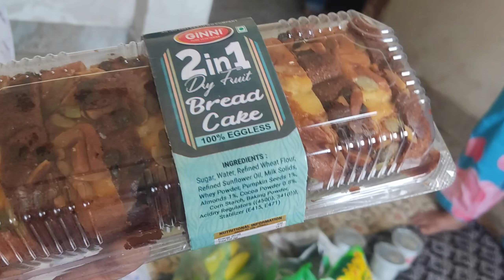Enjoy Life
Welcome to our family vlog channel! In this video, we take you through our daily routine as an Indian family. From the moment we wake up to the time we go to bed, you'll witness the ups, downs, and everything in between. Join us on our journey as we share our experiences, traditions, and the joy of being a close-knit family. We can't wait to have you on board

your queries ...
dailyvlog
couplevlog
familyvlog
Life's Adventures
My Day in the Life
A Day in My Shoes
A Slice of Life
Living My Best Life
Life Unfiltered
My Crazy Life
Adventures with...
The World Through My Eyes
My Life, My Way
Just Me, Myself, and I
Life is Too Short Not to Have Fun
YOLO
Make the Most of Every Moment
Don't Dream It, Live It
Chasing My Dreams
My Life, My Rules
I'm Doing Me
This is My Life
Unfiltered and Unapologetic
Real and Raw
No Filter Needed
Just Being Me
The Authentic Me
The Real Deal
The Unedited Version
The Unscripted Show
My Life, My Story
Sharing My Life with the World
My Life, My Vlog
My Vlog, My Life
Vlogging My Way Through Life
My Vlog, My Adventure
The Vlog of My Life
My Life, My Lens
Vlogging My Life, One Day at a Time
A Day in the Life of...
Vlogging My Way to the Top
Vlogging My Way to My Dreams
Vlogging My Way to Happiness
Vlogging My Way to Success
The Vlog of My Dreams
My Dream Vlog
Vlogging My Life, My Way
My Vlog, My Rules
Vlogging My Life, Unfiltered
My Real Life Vlog
Vlogging My Authentic Self
The Real Deal Vlog
The Unedited Vlog
The Unscripted Vlog
My Life, My Story, Vlogged
Vlogging My Life for the World to See
My Vlog, My Story to Share
Vlogging My Way to a Better World
The Vlog of My Life, Making a Difference
Vlogging to Inspire
Vlogging to Make the World a Better Place
Vlogging for Change
Vlogging for a Better Future
Vlogging to Make the World a Happier Place
The Vlog of My Life, Full of Joy!
Vlogging for Fun
Vlogging to Make You Laugh
The Vlog of My Life, Full of Laughter!
Vlogging to Share My Happiness
The Vlog of My Life, Full of Sunshine!
Vlogging to Make You Smile
The Vlog of My Life, Full of Good Vibes!
Life in the Fast Lane
Living My Best Life on a Budget
My Life as a Digital Nomad
Vlogging My Journey to Financial Freedom
My Life as a Stay-at-Home Parent
Vlogging My Workouts and Wellness Journey
My Life as a Creative Entrepreneur
Vlogging My Travels Around the World
My Life as a Student
Vlogging My Daily Adventures
My Life as a Freelancer
Vlogging My Journey to Self-Love
My Life as a Social Media Influencer
Vlogging My Mental Health Journey
My Life as a Parent to a Child with Special Needs
Vlogging My Journey to Recovery
My Life as a Member of the LGBTQ+ Community
Vlogging My Journey to Living a Zero-Waste Life
My Life as a Vegan
Vlogging My Journey to Sustainable Living
My Life as a Minimalist
Vlogging My Journey to Homeownership
My Life as a Retiree
Vlogging My Journey to a More Meaningful Life
My Life as a Senior
Vlogging My Journey to a Healthier Lifestyle
My Life as a Single Parent
Vlogging My Journey to Finding True Love
My Life as a Couple
Vlogging Our Journey to Starting a Family
My Life as a Pet Parent
Vlogging Our Journey to Building a Dream Home
My Life as a Small Business Owner
Vlogging Our Journey to Financial Success
My Life as a Teacher
Vlogging Our Journey to Making a Difference in the World
My Life as a Nurse
Vlogging Our Journey to Helping Others
My Life as a Doctor
Vlogging Our Journey to Making a Positive Impact on the World
My Life as a Lawyer
Vlogging Our Journey to Fighting for Justice
My Life as a Police Officer
Vlogging Our Journey to Protecting and Serving Our Community
My Life as a Firefighter
Vlogging Our Journey to Saving Lives
My Life as a Soldier
Vlogging Our Journey to Defending Our Country
My Life as a Veteran
Vlogging Our Journey to Serving Our Community
My Life as a Politician
Vlogging Our Journey to Making a Difference in Government
My Life as a Celebrity
Vlogging Our Journey to Sharing Our Story with the World
My Life as an Athlete
Vlogging Our Journey to Training and Competing at the Highest Level
My Life as an Artist
Vlogging Our Journey to Creating and Sharing Our Art with the World
My Life as a Musician
Vlogging Our Journey to Writing, Recording, and Performing Our Music
My Life as a Writer
Vlogging Our Journey to Sharing Our Stories with the World
My Life as a YouTuber
Vlogging Our Journey to Building a Successful YouTube Channel
My Life as a Blogger
Vlogging Our Journey to Creating and Sharing Our Content with the World
My Life as a Podcaster
Vlogging Our Journey to Creating and Sharing Our Podcast
My Life as an Entrepreneur
Vlogging Our Journey to Building a Successful Business